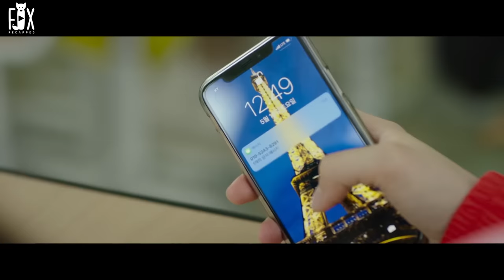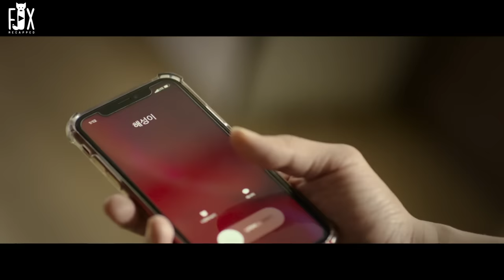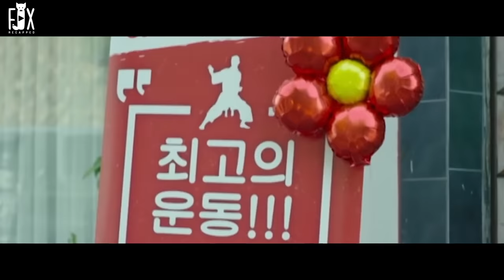In Her First Day Of School She Hits All Bullies And Falls In Love With The Weakness Student